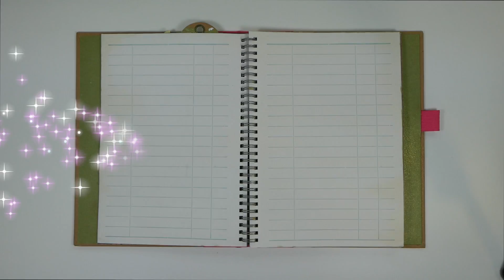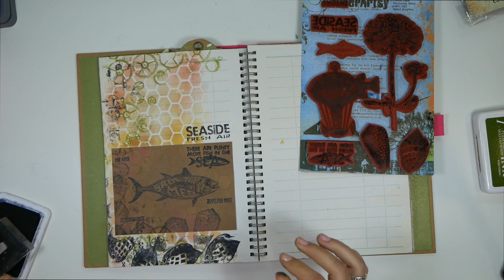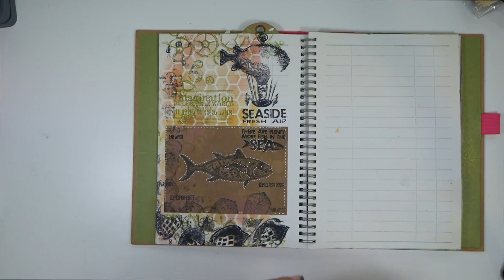¡Smash book! Página de principio a fin. ¡Atrévete!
Vuelve el Smash Book! Esta temporada juntamos elretodeElena con el Smash Book, que tanto me habéis pedido que volviera.

El tema de esta semana para elretodeElena es "Animales".

¿QUÉ ES Y CÓMO PARTICIPAR EN EL RETO?

* Este reto se trata de hacer una página o pequeño proyecto sobre un tema propuesto cada semana, para ir explorando nuestra creatividad.
* Cada viernes subiré un vídeo con el tema propuesto y mi interpretación para daros una idea y a partir de allí es vuestro turno para crear.
* No hace falta que lo hagáis en un Smash Book, puede ser como queráis: en un cuaderno, en hojas sueltas, en un álbum, en tarjetas... ¡Las posibilidades son ilimitadas!
* Podéis interpretar el tema como queráis, no hay bien ni mal en la creatividad :)
* Para compartir vuestro trabajo, lo podéis poner en cualquier red social con la etiqueta elretodeElena o compartirlo en vuestro blog o canal de Youtube y dejarme el enlace en los comentarios.
*No voy a sortear ningún premio en este reto, el premio es avanzar creativamente con la constancia de hacer algo todas las semanas :)

¿QUÉ ES UN SMASHBOOK?

Smash Book es una marca registrada de K&Company para este formato de libreta con páginas de papel decorado. Se suelen llenar pegando cosas y escribiendo, sin demasiada complicación. Aquí os dejo su vídeo promocional

MATERIALES EMPLEADOS:

- Papel decorado Motivos Bonitos Vol.1 de Pega Papel o Tijeras
- Troquel de letras Markee de Tim Holtz
- Troquel Mariposa de Tim Holtz para Sizzix
- Matt Gel Medium de CarrotCake by Vallejo